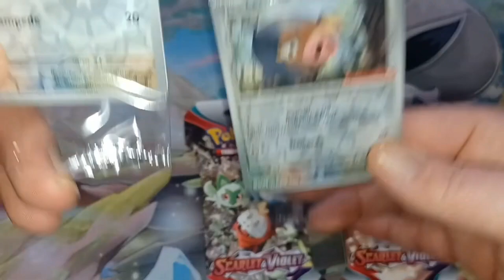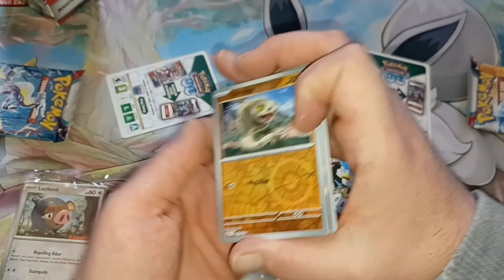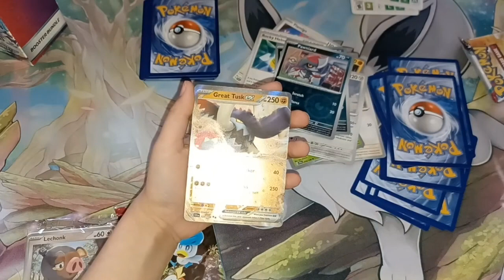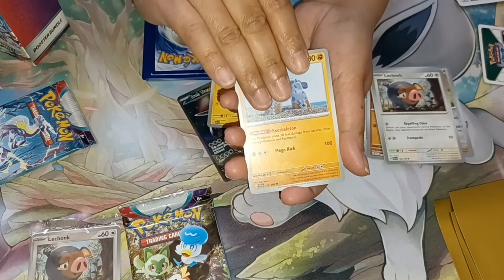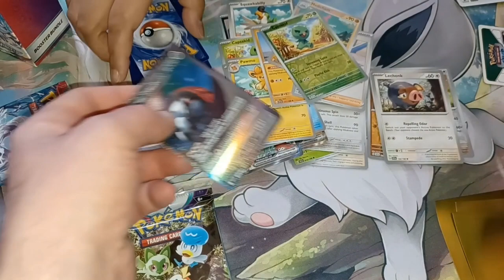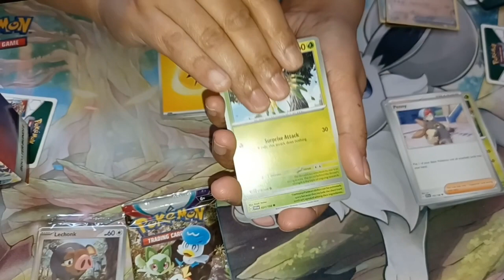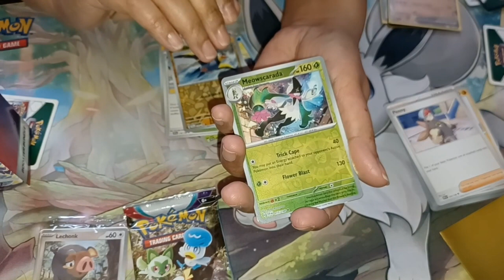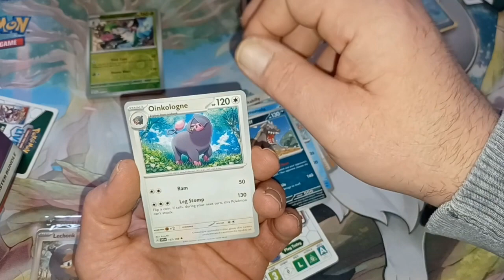Opened our first packs of Pokemon SCARLET & VIOLET!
One off the top for the card trick!😂